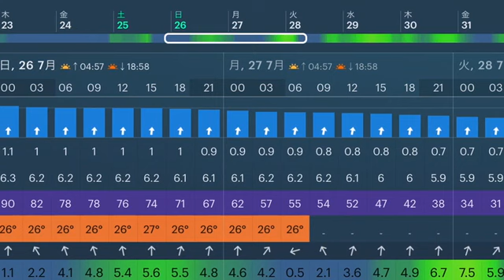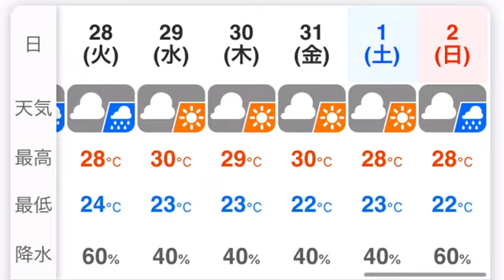週末の波予想 伊良湖 サーフィン 波情報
今週も週末の波予想をしてみました。
外したらごめんなさい🙏
今週末は4連休の方も居るので、
混雑が予想されます。
コロナの感染も拡大傾向なので、
十分注意して楽しんでいただけると嬉しいです。
2020/7/23
伊良湖
サーフィン
波情報
ドローン